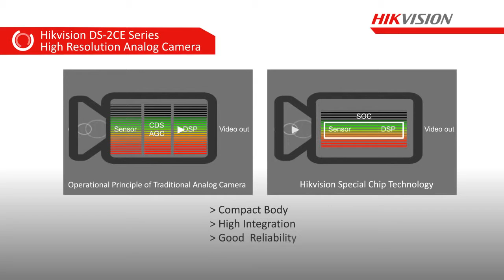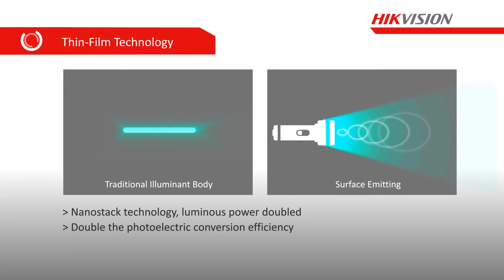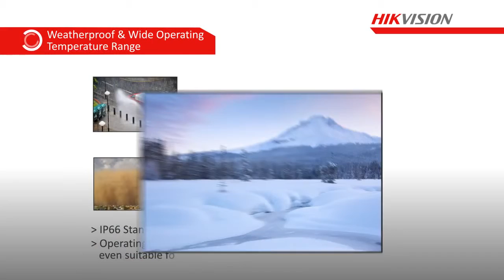Hikvision DS-2CE DIS y PICADIS Series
Hikvision DS-2CE DIS y PICADIS Series - Security One